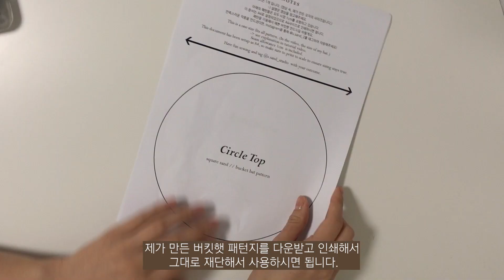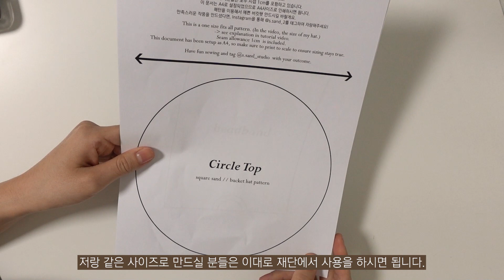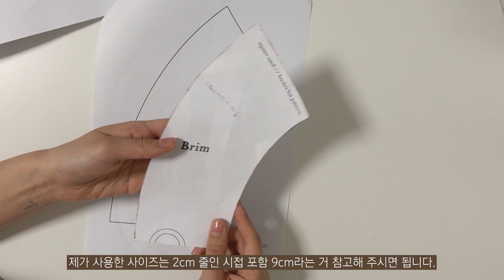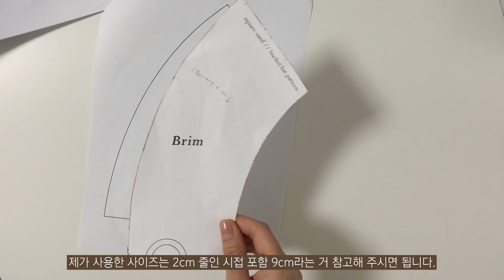sub) DIY 따뜻하고 포근한 후리스 버킷햇🤎만들었어요 ! / 패턴 무료공유 / 버킷햇 만드는 방법 /BUCKET HAT TUTORIAL / FREE SEWING PATTERN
▫️ shop
라이프스타일 브랜드 '스퀘어샌드'  공식 홈페이지

안녕하세요. 스퀘어샌드입니다.
너무 추워져서 이제 손도 귀도 다 시려워요ㅜㅠ
그래서 따뜻하고 포근한 모자를 만들었어요.
작년 여름에 린넨원단으로 버킷햇을 만들었었는데,
그때랑 비슷하지만 챙은 조금 좁게 변경해서 제작했어요.

양털 버킷햇을 만드려다 양털원단 대신
후리스에 사용되는 폴라폴리스 원단 사용해서 만들었구요!
이 원단으로 겉감/안감 모두 사용했더니 도톰하고 모양도 잘 잡혀서 예뻤어요!

모두들 원하는 원단을 사용해서
포근한 버킷햇 함께 만들어보고 따뜻한 가을겨울 보내시길 바라겠습니다 :)

* 패턴지 무료 공유
파일에 나온 사이즈 그대로 A4사이즈로 인쇄하여 패턴을 이용하시면 됩니다.

( 저는 이 패턴지에서 모자 챙부분(Brim) 패턴만 살짝 수정해서 제작했습니다. )
( 수정한 사이즈는 영상에서 설명하니, 참고 부탁 드릴게요 ! )

* 재단 사이즈는 영상 속 설명을 참고해주세요.

* 사용한 원단
폴라폴리스 원단 베이지 컬러 (개인소장)